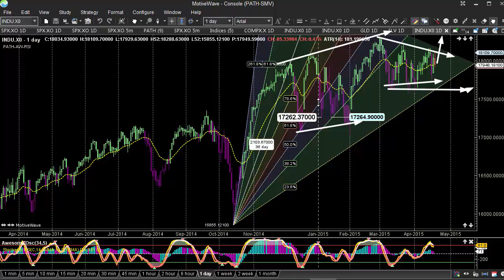Day Trading For Beginners - Technical Analysis